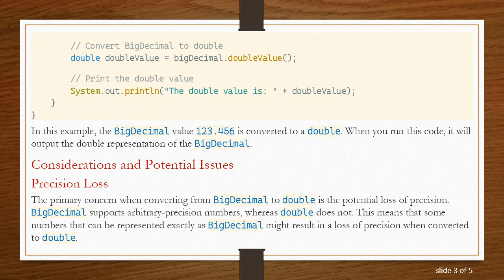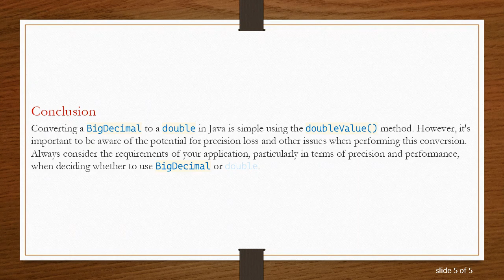How to Convert BigDecimal to Double in Java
Summary: Learn how to convert BigDecimal to Double in Java, including understanding precision and potential pitfalls of the conversion process.

When working with numeric data in Java, it's often necessary to convert between different data types. The BigDecimal class is used in Java to handle high-precision arithmetic, while the double data type is used for floating point numbers with less precision but greater range. There are scenarios where you might need to convert a BigDecimal to a double, and this guide will walk you through how to perform this conversion and what you should be aware of during the process.

Step-by-Step Conversion

Converting a BigDecimal to a double is straightforward using the doubleValue() method provided by the BigDecimal class. Here is how you can do it:

Example Code

In this example, the BigDecimal value 123.456 is converted to a double. When you run this code, it will output the double representation of the BigDecimal.

Considerations and Potential Issues

Precision Loss
The primary concern when converting from BigDecimal to double is the potential loss of precision. BigDecimal supports arbitrary-precision numbers, whereas double does not. This means that some numbers that can be represented exactly as BigDecimal might result in a loss of precision when converted to double.

Rounding
Due to differences in how BigDecimal and double handle numbers, rounding errors may occur. For instance, a BigDecimal representing a very small or very large number may not convert cleanly to double if the number exceeds the range of what double can represent.

Range of Values
double has a much wider range than the typical BigDecimal because it is designed to handle floating-point arithmetic for very large or very small numbers. However, this comes at the cost of precision. A BigDecimal might hold a value that is way outside the range of what can be accurately represented by a double.

Performance Considerations
Using BigDecimal involves more overhead than using double because BigDecimal manages scale and precision explicitly, and its operations are generally slower than the primitive double operations. The conversion itself is fast, but if high performance with large numbers of conversions or arithmetic operations is critical, the use of double might be more appropriate from the start.

Conclusion

Converting a BigDecimal to a double in Java is simple using the doubleValue() method. However, it's important to be aware of the potential for precision loss and other issues when performing this conversion. Always consider the requirements of your application, particularly in terms of precision and performance, when deciding whether to use BigDecimal or double.